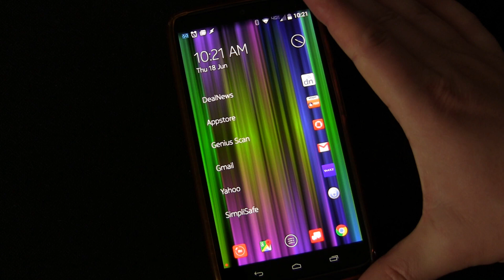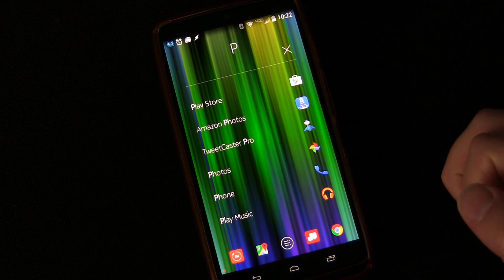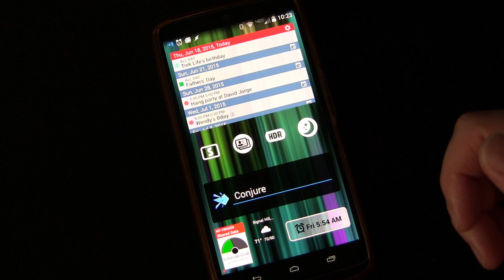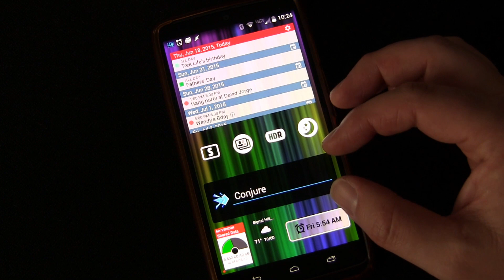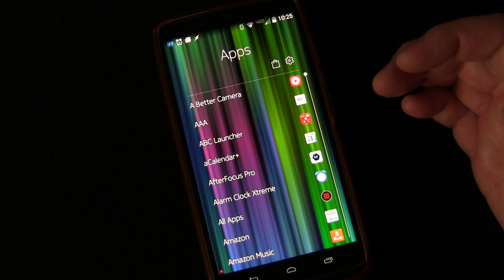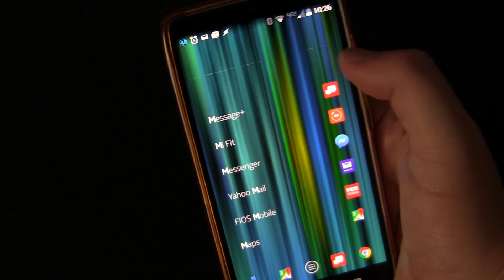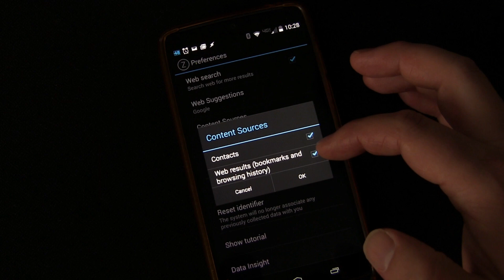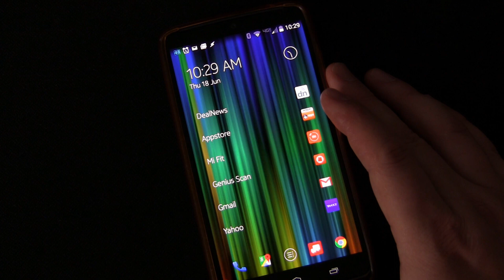Z Launcher Android App Review and Demo - Great Fast Launcher to Simplify your Homescreen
Z Launcer Android App Review and Demo - Great Fast Launcher to Simplify your Homescreen

I really didn't think I'd like a launcher like this after having so many different traditional launchers that I customized like crazy.  But then I fell in love with the simplicity and am not looking back!

Check out all 200 reviews of Android Apps that help you get the most out of your phone

Check out my product review playlist which includes lots of Android phone/tablet accessories and other cool electronics as well as household appliances and other fun stuff